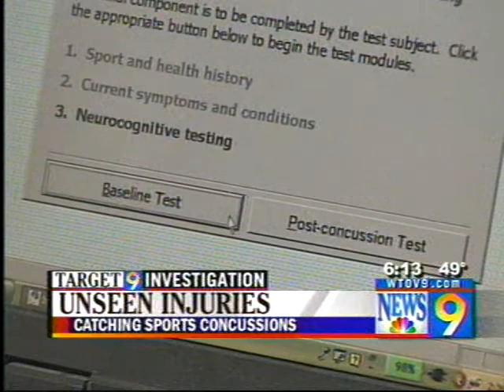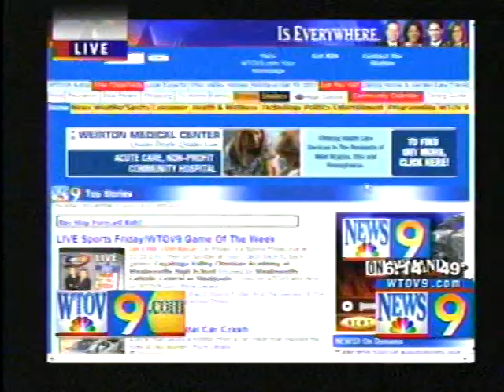Wheeling Hospital and Concussions - OVAC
How Wheeling Hospital is working with area schools to help determine when students have experienced a concussion from a sporting injury.